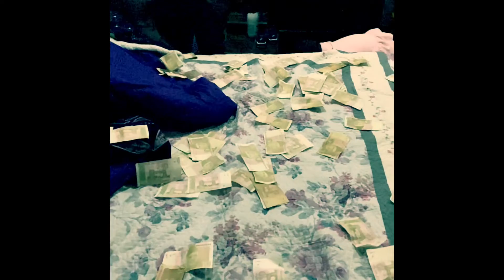Jumping with unc Fayyaz /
Meet with pakistan families and get lots of love